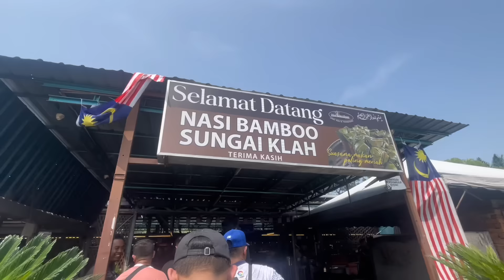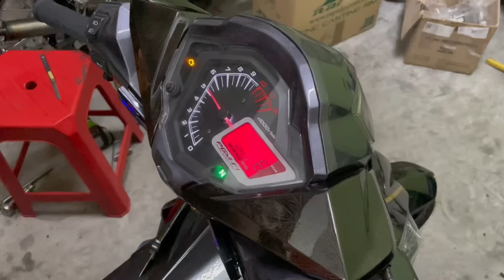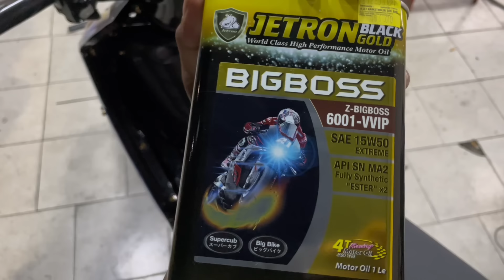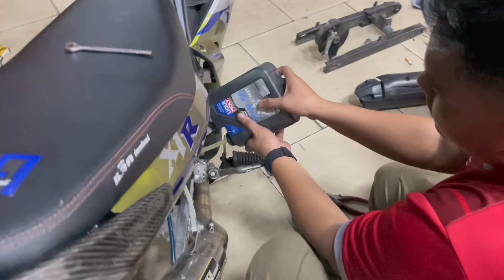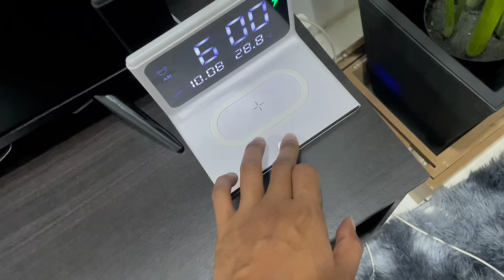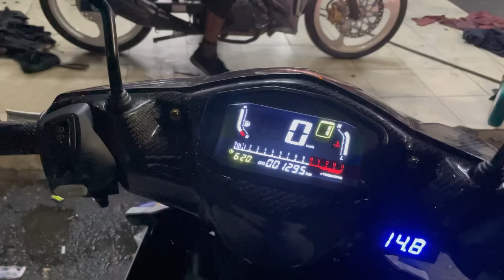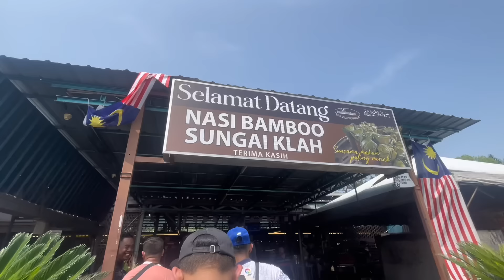Kalini Ride Sampai Ke Destinasi🥵 | Nasi Bamboo Sg Kelah✅ | Motor Macha Dgn Ultraman Plk Buat Hal💀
For paid review & Collaboration📲